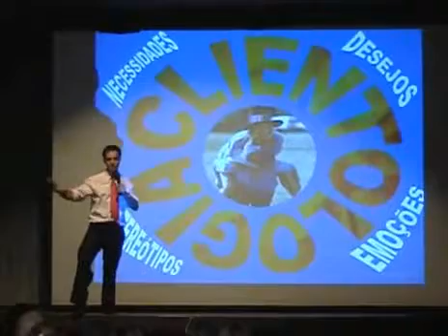Renato Morais - Conheça o seu cliente III